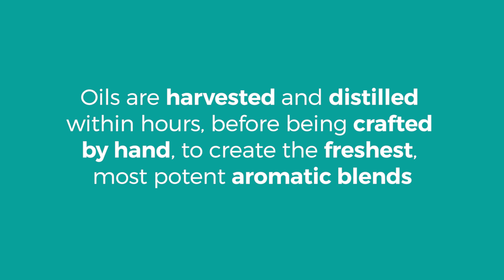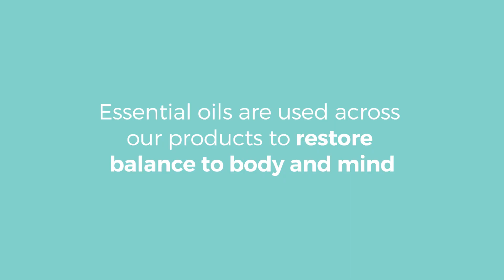Eve Taylor London - Naturally Beautiful